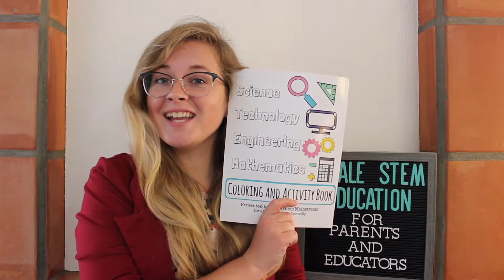Why I Created the STEM Coloring and Activity Book